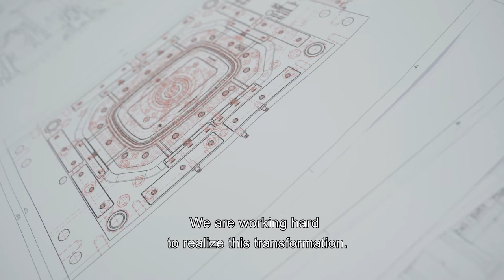Day 5: The future of packaging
Remy Notten - Commercial Director

We all know a dramatic shift must take place in the world due to the climate issue. In 30 years’ time we will no longer be using crude oil as the basis for plastic packaging. Remy is telling us more about the future of packaging industries.